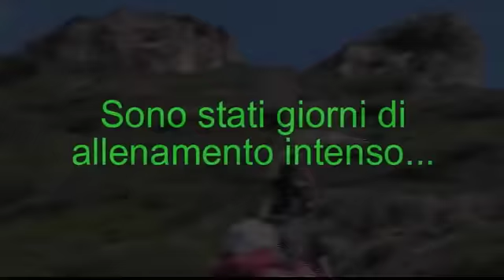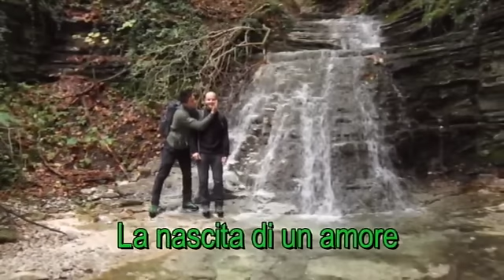Stage GAE - Sardegna/Umbria - Ottobre 2015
Un piccolo video che racchiude poco più di due settimane intense...e folli! :D